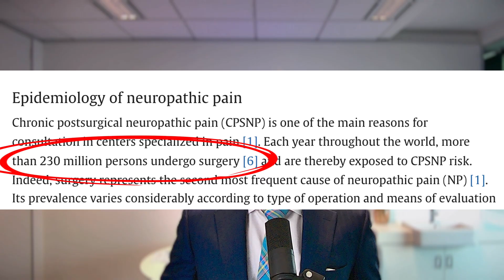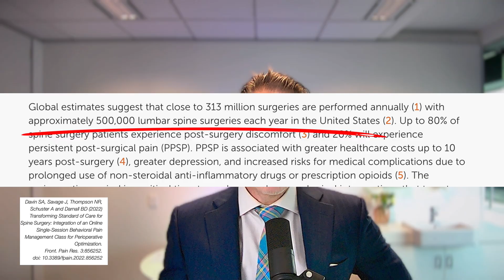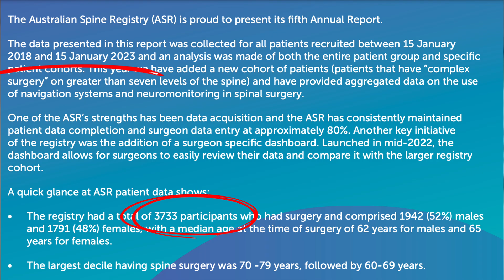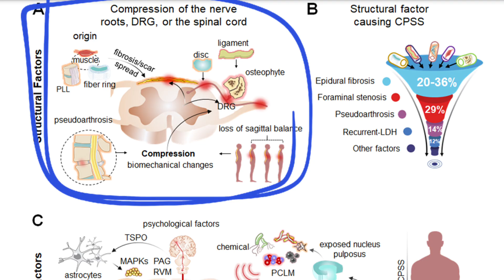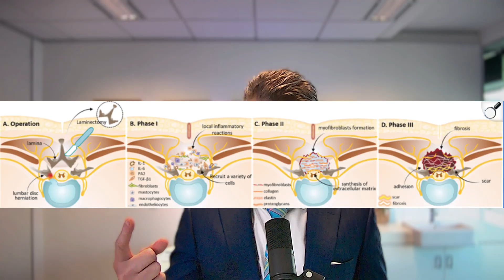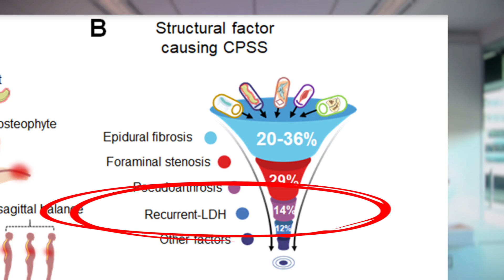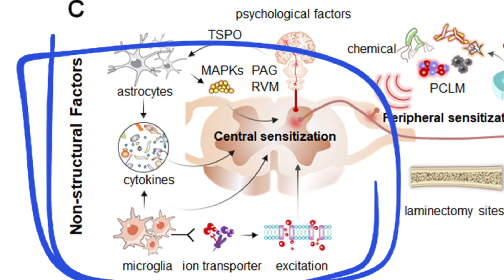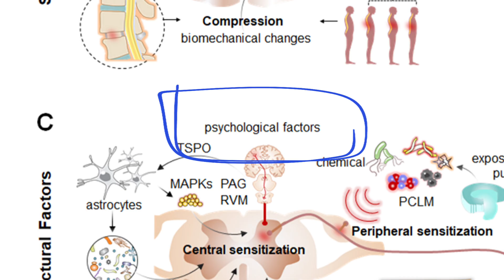Pain Worse After Spine Surgery? This Is Why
Still in chronic pain after spinal surgery? You're not alone.

Chronic pain after spine surgery is a common and complex condition that is often misunderstood. This video explains why pain can persist even after back surgery, highlighting that scans frequently miss the true causes. Understanding pain and seeking proper pain management are crucial for individuals experiencing this challenging chronic illness awareness condition.

Many people undergo spinal fusion, laminectomy, or discectomy hoping for lasting relief-only to find that their pain persists or even worsens. If this sounds familiar, you may be wondering: Why does this happen, and what can you do about it?

The truth is, spinal surgery is not always a guaranteed fix for pain. In some cases, it can create new challenges that affect your nerves, muscles, and spine stability. Understanding the root cause of your pain is the first step toward effective management and long-term relief.

In this video, we'll uncover the causes of pain after spinal surgery, including:

✅ Structural vs. Non-Structural Causes – Understanding the difference between mechanical issues and nerve-related pain.
✅ Adjacent Segment Disease – How surgery can put extra stress on nearby spinal segments, leading to new pain.
✅ Epidural Fibrosis (Scar Tissue Formation) – Why post-surgical scar tissue can irritate nerves and cause ongoing pain.
✅ Central Sensitisation – When the nervous system becomes overly sensitive to pain signals, prolonging discomfort.
✅ Glial Cell Activation – How inflammation in the nervous system can amplify pain long after surgery.
✅ When to seek professional help – Signs that your pain needs further medical evaluation.

Here are the links we described in the video

Wu Q, Cui X, Guan LC et al. Chronic pain after spine surgery: Insights into pathogenesis, new treatment, and preventive therapy. J Orthop Translat. 2023 Sep 30;42:147-159. d

Follow us on the following channels.

And finally, a reminder, the information in these videos are not intended nor implied to be a substitute for professional medical advice, diagnosis or treatment. All content, including text, graphics, images, and information, contained in these videos are for general information purposes only and does not replace a consultation with your own doctor/health professional.